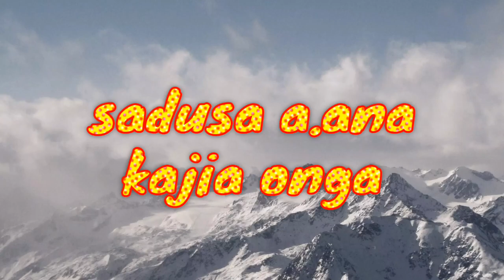sadusa a.ana kajia nanga garo short comedy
Instagram follow kae donepabo 👇👇 sengsil sangma)

tangka kamaiani apps link 👇👇dubline